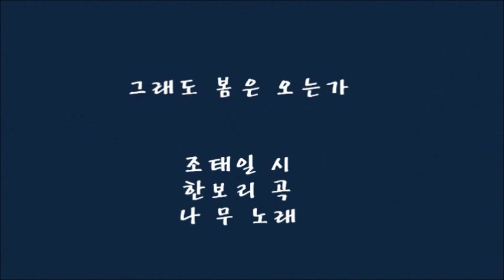그래도 봄은 오는가 / 나 무 박양희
그래도 봄은 오는가

                           조태일 시

                           한보리 곡

                           오영묵 편곡

                           나 무  노래

 오는 봄은 오는 길이

 높으나 낮으나 탓하지 않고

 다만 몸을 낮추며 온다

 그렇게 수선을 피우지 않고도

 그렇게 무차별 합궁하지 않고도

 이렇게 많은 생명들을 일깨우며 온다.

 더디나 빠르나 서두르지 않고

 다만 당당하게 온다.

 그렇게 장애물을 후려치지 않고도

 그렇게 짝짜꿍 변절치 않고도

 이렇게 헐벗은 생명을 감싸며 온다.

 기어코 온다.

 보란듯이 온다.

 환장하게도 조용히 온다.

 다만 돌아버려 이웃이 아닌 것들에게

 어지럼병을 흩뿌리며 온다.

 배신과 변신과 변절과 간통으로 얼룩진

 민자년의 아리송한 속곳을

 들춰내며(아이고에,냄새야!)

 일천구백구십구년의 봄은 온다!

 겨우내 움추렸던 팔십고개 어머님의

 삭신을 자근자근 녹이며 온다.

 겨우내 땅 속에서 도란도란 떨던

 어린 싹들을 어루만지며 온다.

 아직 못 지켰던 약속 위에도

 아직 덜 터뜨린 외침 위에도

 아지랑이는 피어 오르고,

 횃불처럼 타오르고,

 그렇다.

 닫힌 채 텅 비어 있는 마음에까지

 온갖 꽃들 피워 향기 퍼뜨리며

 기어코 오는 봄 앞에서

 우리들 부끄러워라.

 우리들 화끈거려라.

   조태일 시집 -산속에서 꽃속에서- 창작과 비평사.1991년

   조태일 시노래집 - 꺾이지 않는 풀꽃-시를노래하는달팽이.2009년